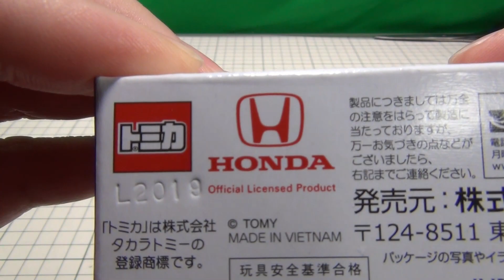トミカショップオリジナル ホンダ シビック TYPE R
トミカショップオリジナル ホンダ シビック TYPE Rの紹介動画です。
メーカー希望小売価格 700円（税抜）